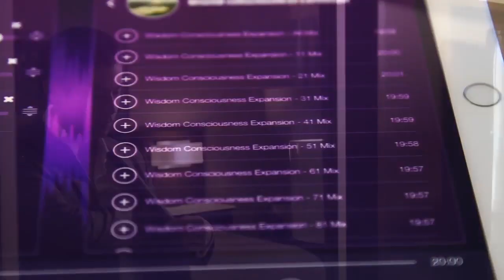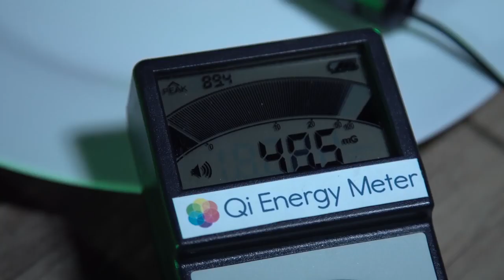David Wong's Qi Life Transformation System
What is the Qi Coil System?  It is a NASA-inspired technology originally invented to keep astronauts healthy.

Use Qi Coils to..
☆ Get Qi Energy
☆ Experience Peace, Clarity and Positive Energy
☆ Attract Success and Abundance Effortlessly